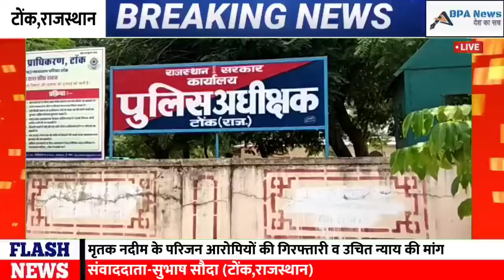मृतक नदीम के परिजन आरोपियों की गिरफ्तारी व उचित न्याय की मांग